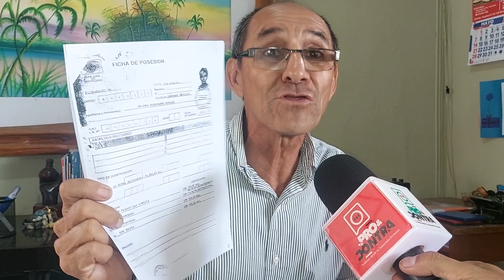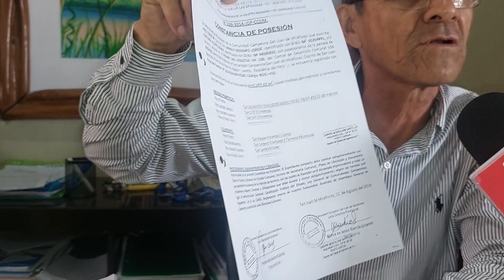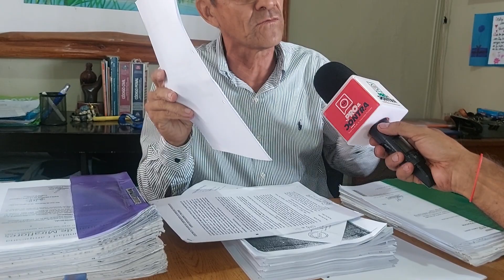Juan Gálvez: "La casa del complejo deportivo ha sido cedida al abogado de Eduardo Montalvan"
@TIERRA NUEVA TELEVISIÓN